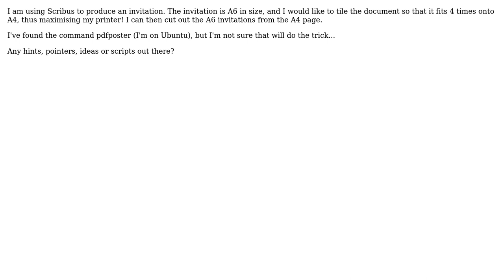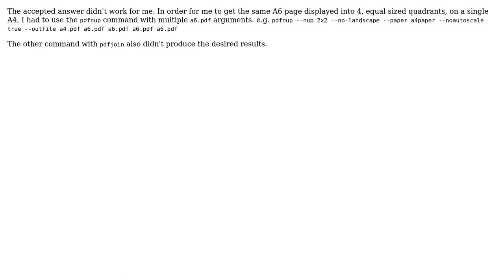Tile an A6 PDF so that it fits into A4 perfectly (3 Solutions!!)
Tile an A6 PDF so that it fits into A4 perfectly

With thanks & praise to God, and with thanks to the many people who have made this project possible! | Content (except music & images) licensed under CC BY-SA | Music | Images & others | With thanks to user vucalur user Rich user pokkie user Mike Fitzpatrick user Jukka Matilainen and the Stack Exchange Network Trademarks are property of their respective owners. You are responsible for your own actions.